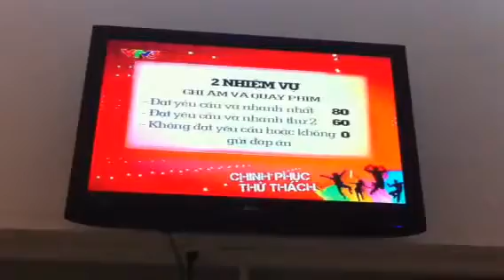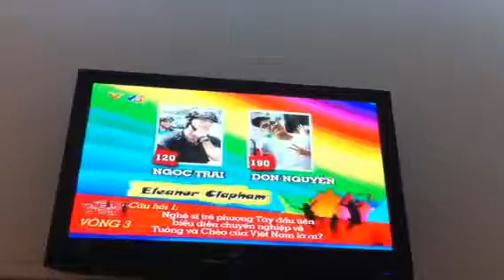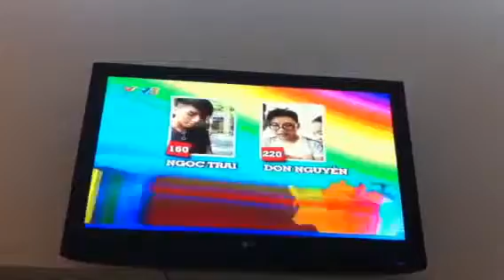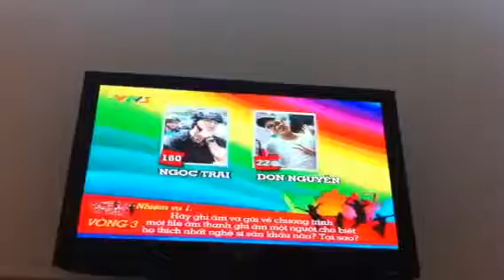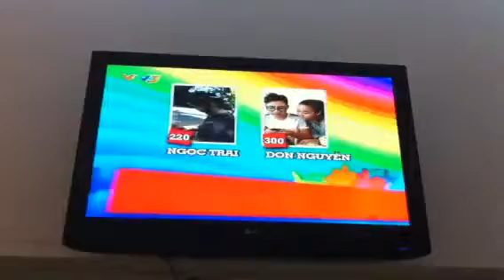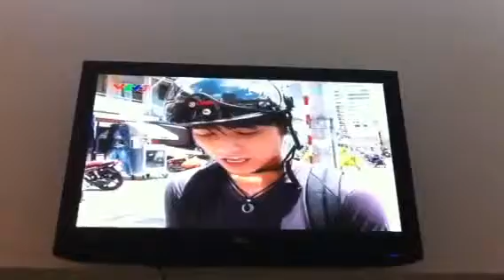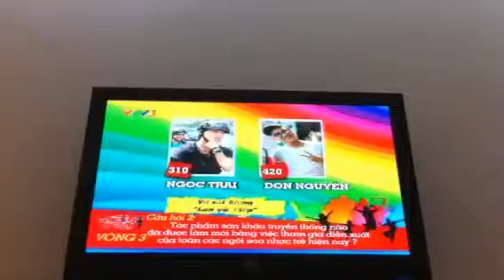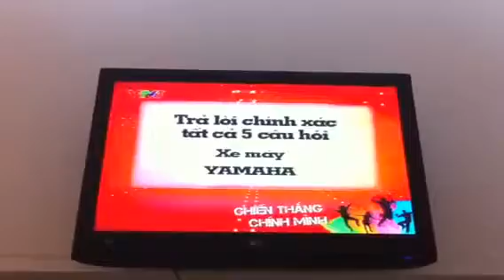dù bạn ở đâu 2